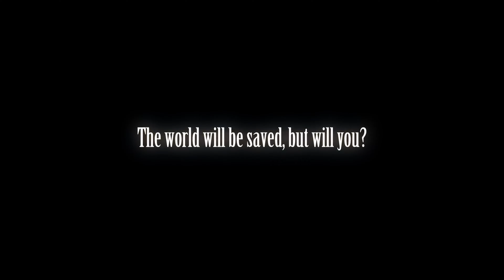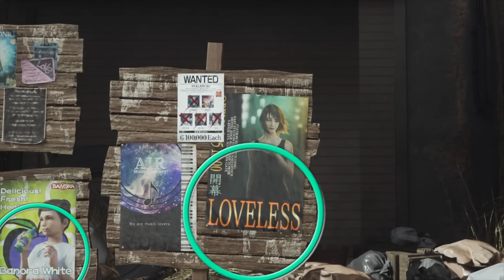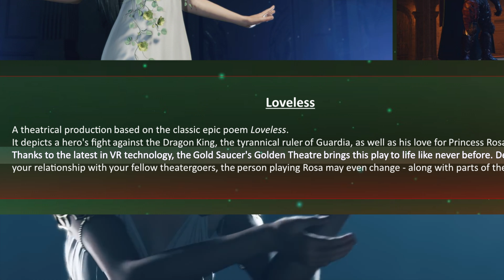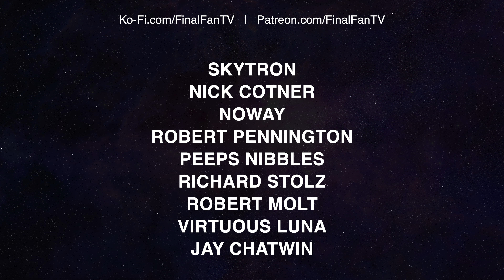FF7 Rebirth Theme Song Trailer Breakdown / Analysis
Here are some cool things I found! I'm gonna dig in even deeper but I wanted to get this out for now! Enjoy!